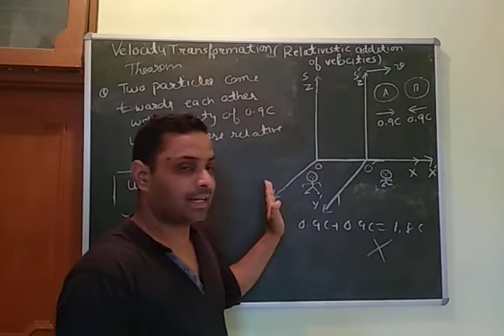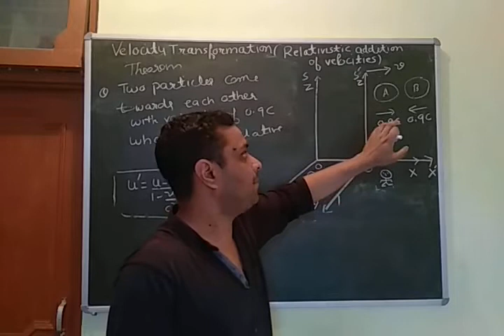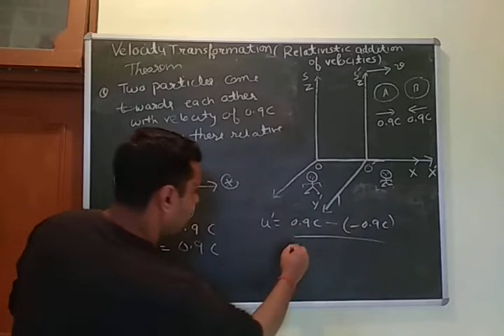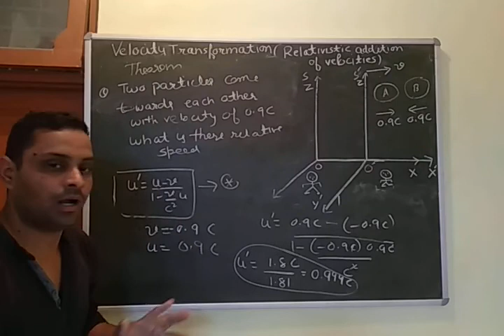Lecture 14-Numerical_ velocity addition theorem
Two particles come towards to each other with speed of 0.9c .What is their relative speed?